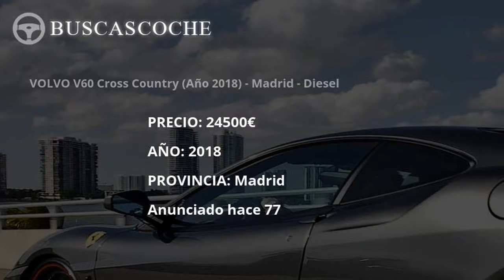Volvo V60 en Madrid desde 13600€, mejores ofertas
Ultimos coches Volvo V60 usados en venta en la provincia de Madrid, visita para verlos.